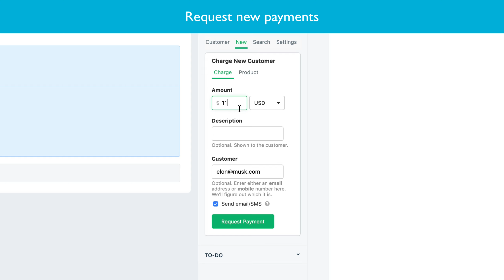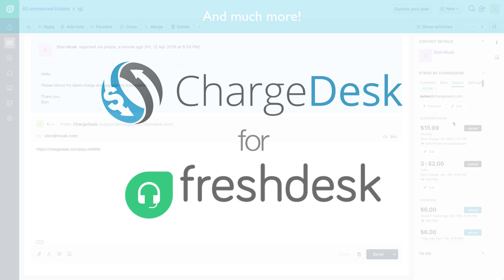ChargeDesk's Recurly integration for Freshdesk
Quick video showing ChargeDesk’s Recurly integration with Freshdesk.
Refund charges, cancel subscriptions, request new payments and much more!